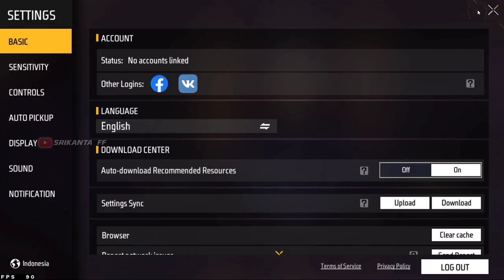Free Fire Audio Balance How To Use? - Audio Balance in Free Fire | Audio Balance Setting.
Free fire new audio balance details how to use. How to use audio balance in free fire. Free fire audio balance kaise use kare. Free fire audio balance in hindi. Audio Balance free fire new update. Ob36 update free fire. Free fire audio balance setting. Audio balance Kay hota hai.

________________INTRODUCTION______________

Music Used...

1. Free fire Indonesia.
2. Free fire Vietnam.
3. Free fire Brazil.
4. Free fire Bangladesh.
5. Free Fire India.

Hastags..